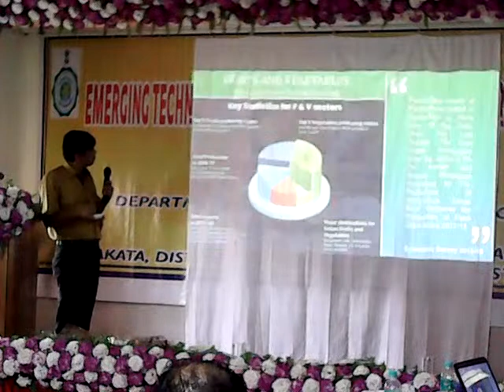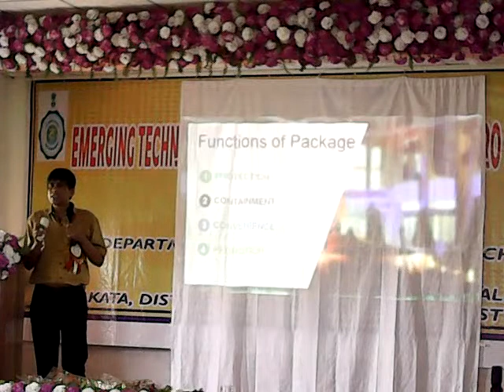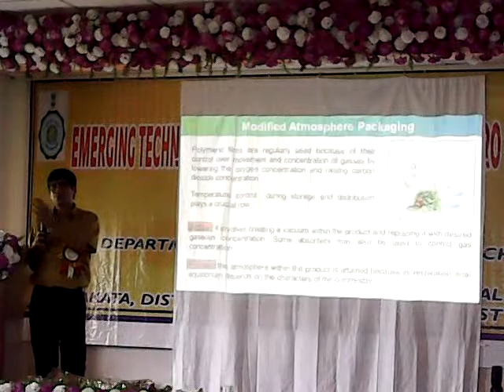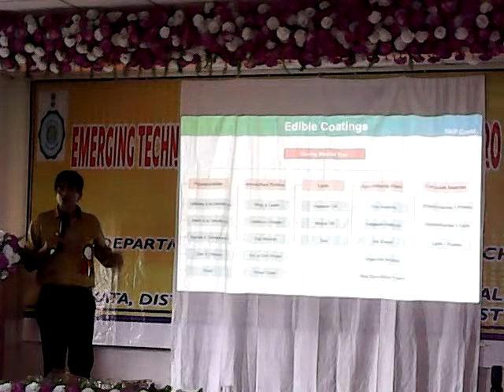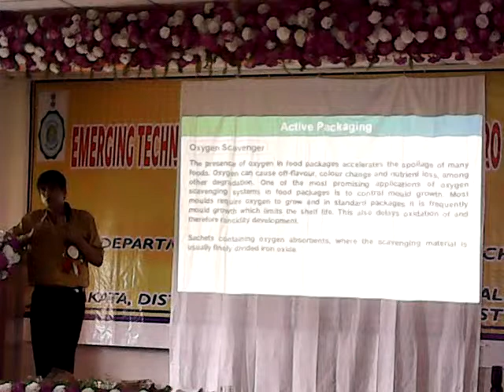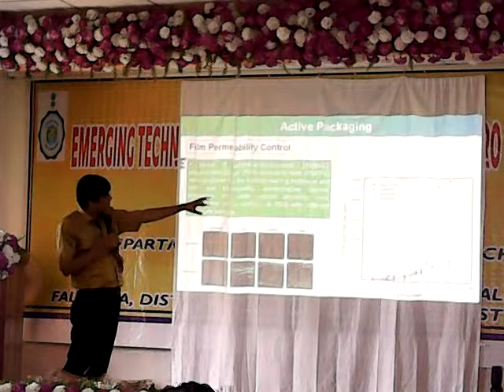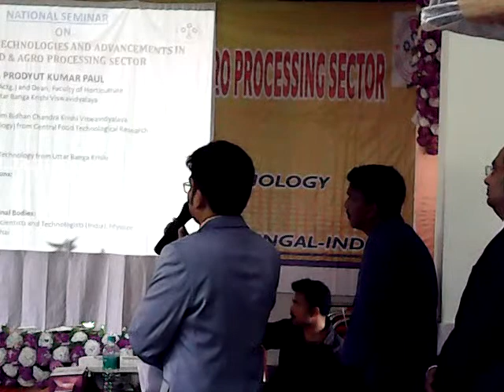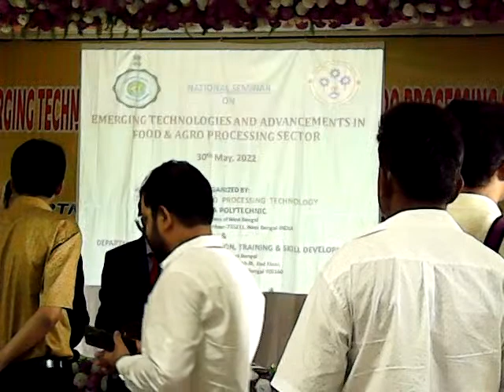1ST NATIONAL SEMINAR ON EMERGING TECHNOLOGIES AND ADVANCEMENTS IN FOOD AND AGRO PROCESSING SECTOR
Food Processing sector requires a huge manpower trained in latest technologies and skill in operating modern machineries. As the scenario of human food consumption and food Habit is rapidly changing therefore, we need to know about the adaptability condition which is and amalgamation between technical education and employability. Meeting the future food demand will be a great challenge to all concerned. Food process engineering seeks to address this issue. Sustainable, safe food supply is the top priority for all the food technicians today. This seminar will therefore help participants to identify the actual requirements of skilled food processing sector and also encourage them to become future entrepreneurs. Another objective would be to remove the gap between technical institutions and industries in context to employability and quick adaptability. This seminar will act as a bridge between demand supply.

 Talks by subject/industry experts
 Panel discussions
 Project idea presentation
 Poster/oral presentation
 Networking academicians and professionals